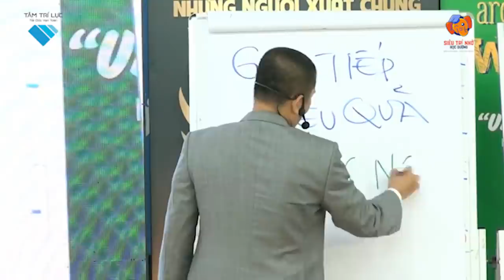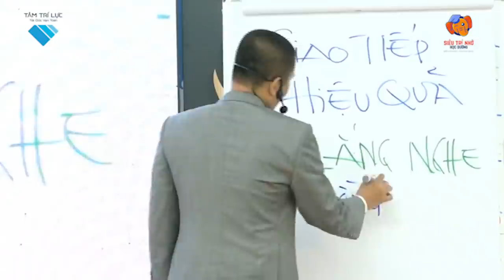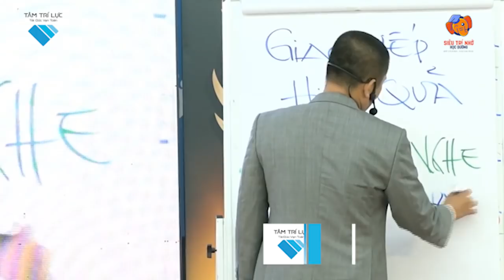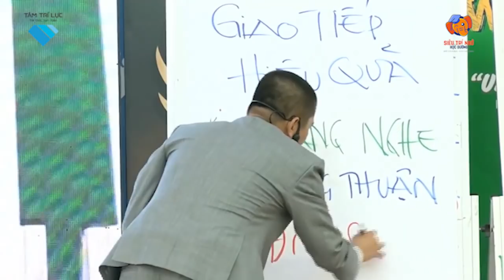Bí Quyết để Gia Đình hòa thuận, con cái nghe lời - Nguyễn Phùng Phong